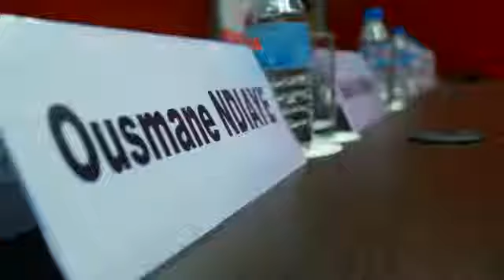Travel And Tour World - FITUR 2012, MADRID, SPAIN INVESTOUR ENG